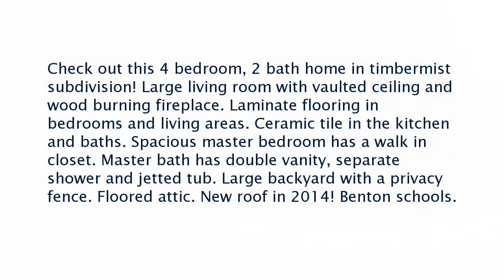Real estate for sale in Benton Arkansas - MLS# 17000614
2107 Cherry Crossing
Benton Arkansas 72015
MLS# 17000614

Check out this 4 bedroom 2 bath home in timbermist subdivision! Large living room with vaulted ceiling and wood burning fireplace. Laminate flooring in bedrooms and living areas. Ceramic tile in the kitchen and baths. Spacious master bedroom has a walk in closet. Master bath has double vanity separate shower and jetted tub. Large backyard with a privacy fence. Floored attic. New roof in 2014! Benton schools.